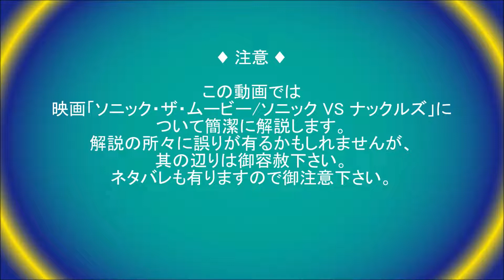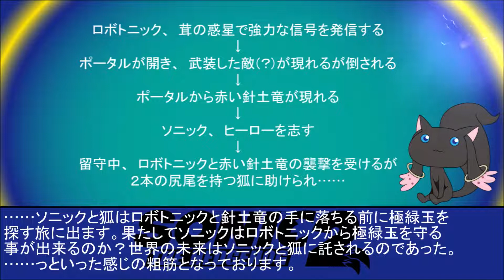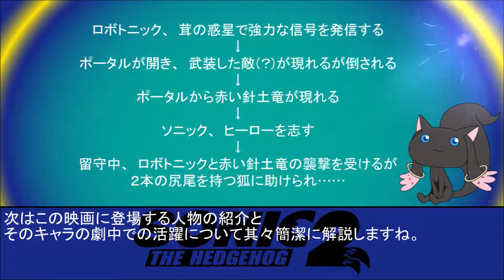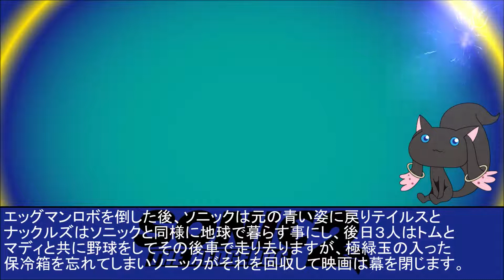「ソニック・ザ・ムービー/ソニック VS ナックルズ」を解説してみました。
この動画では映画「ソニック・ザ・ムービー/ソニック VS ナックルズ」の
概要や粗筋、登場人物の紹介と劇中での活躍等について簡潔に解説します。
解説の中身に誤りが有るかもしれませんが、其の辺りは御容赦下さい。
ネタバレも有りますので御注意下さい。